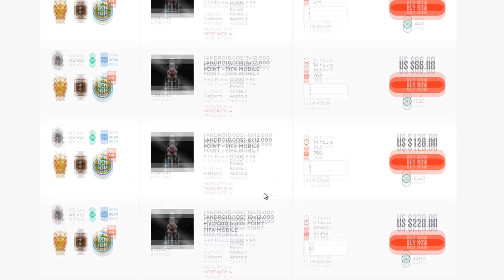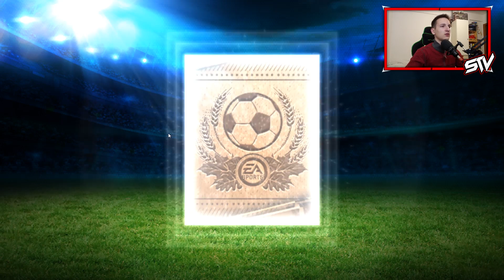ELITE THANKSGIVING IGRACC !! KUPUJEMO KIMMICHA !! FIFA Mobile 19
📱SOCIAL MEDIAS📱

🔊 Music 🔊

📱Telefon : Samsung Galaxy S7
➤ Slusalice : Razer Hammerhead Pro
➤ Program za snimanje : Screen Recorder

💻 Kompjuter : Eliminator X
➤ Specifikacije
➤ CPU : Intel I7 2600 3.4GHz
➤ GPU : nVidia GTX 1050ti 4GB DDR5
➤ RAM : 8GB
➤ Program za snimanje : nVidia Shadowplay

➤ Program za editovanje : Sony Vegas 15 PRO